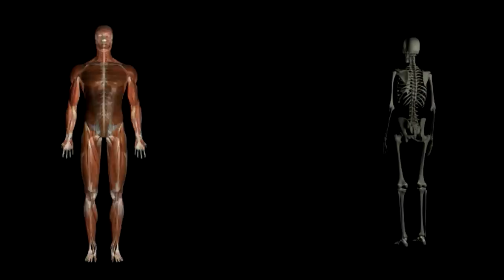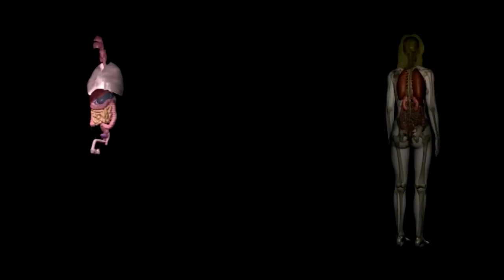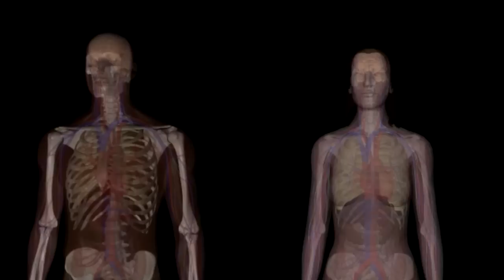TROM: [1](B) Evolution of Everything_(2/2)